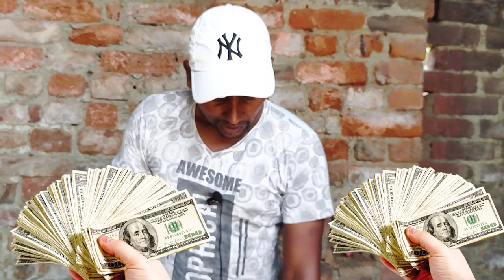gas chulha leakage kaise thik kare||how to repair gas stove knob||gas chulha leakage problem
gas chulha leakage kaise thik kare||how to repair gas stove knob

gas chulha leakage kaise thik kare//how to repair gas chulha at home//gas chulha leakage problemgam

        electrician house